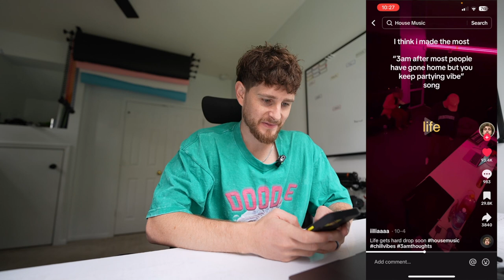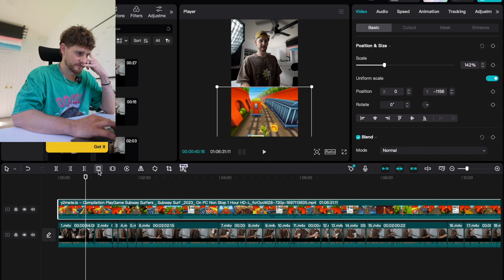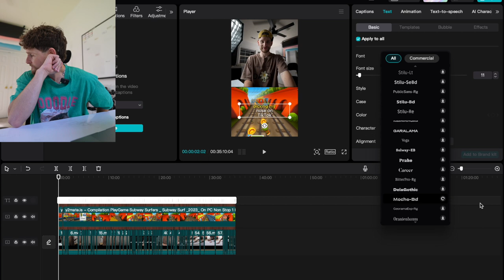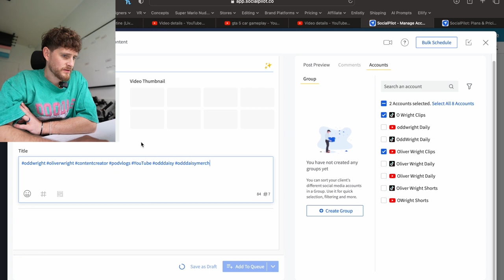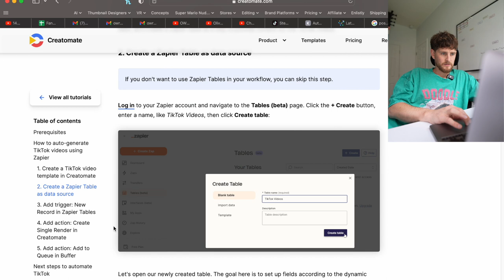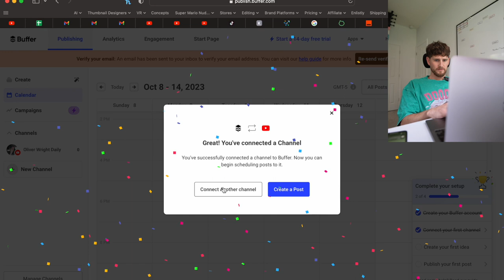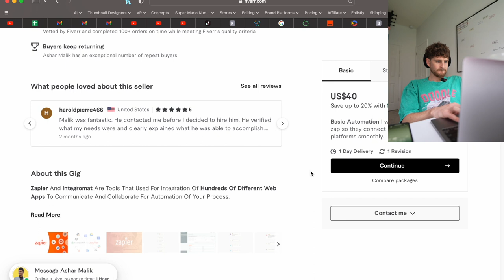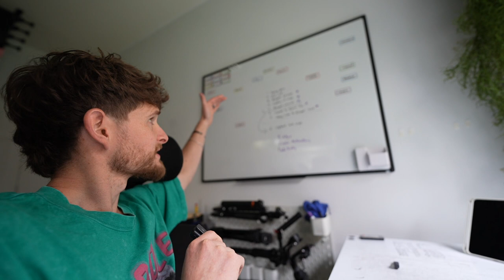Plan PodVlog 012 - YouTube Hacking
Creating a system to generate clips from Long Form video for the fan pages